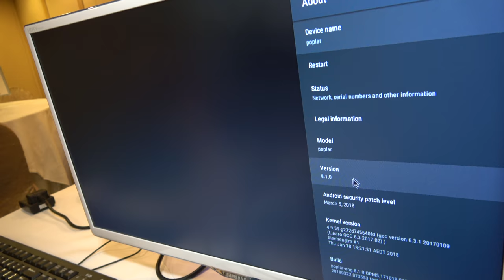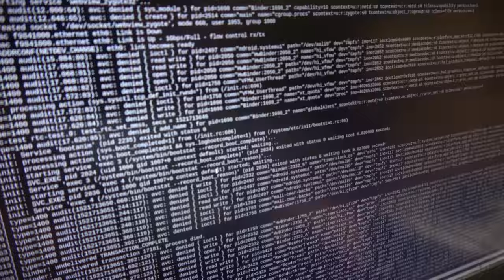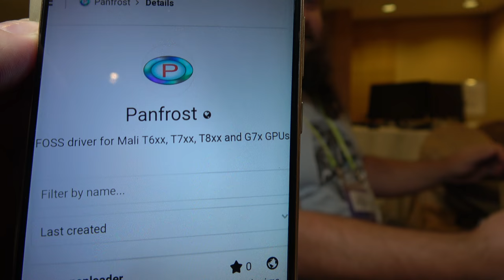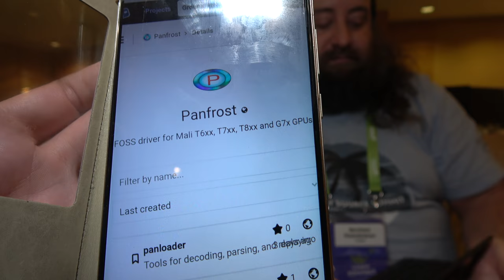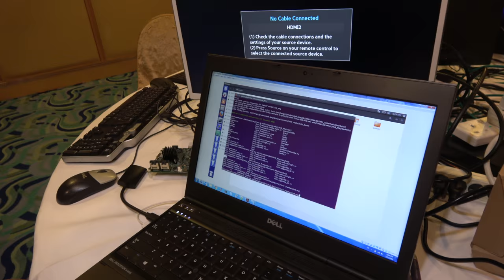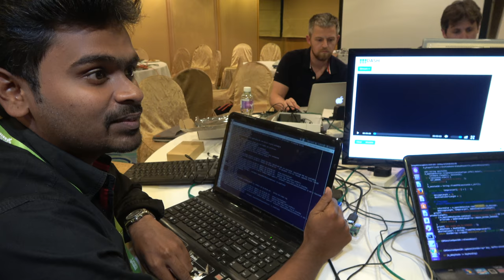Bero shows AOSP TV 8.1, Gemini PDA, Android with newer kernels at Linaro LMG/LHG hacking room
Bero (Bernhard Rosenkränzer) and his colleagues from the Linaro Mobile Group (Android) and the Linaro Home Group (TV Boxes) are working in the hacking room at Linaro Connect to prepare some demos for Demo Friday including AOSP TV on 8.1 (while most Android TV runs on 7.1), updating the Linux kernel on Android phones to some newer kernel version, and Bero also gives his opinions on the multi-Linux booting Gemini PDA amazing keyboard phone which he has purchased (see my video on Gemini PDA Linux support